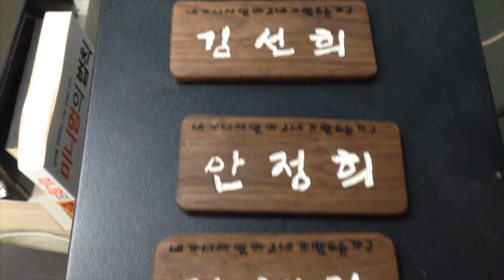DIY 교육사 1급 재단 수업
내가 디자인 하고 내가 만드는 가구